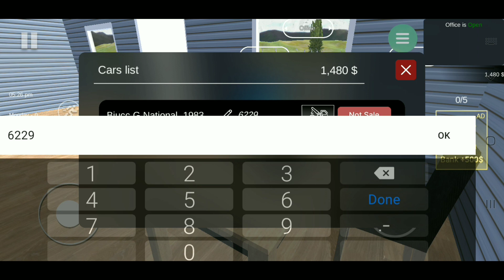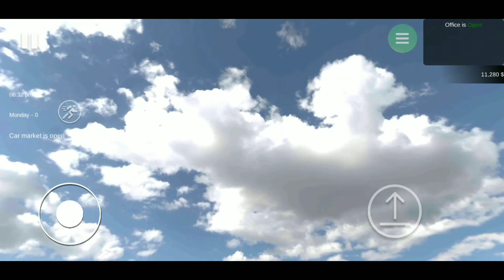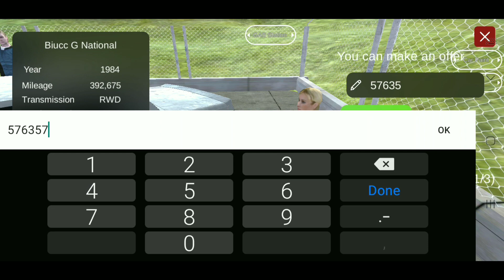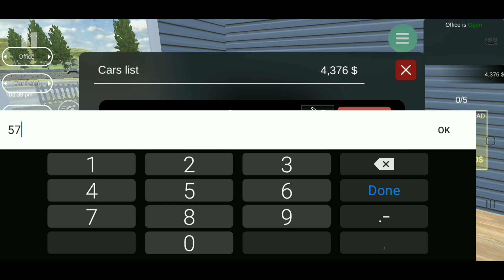I OPENED MY OWN CAR DEALERSHIP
I OPENED MY OWN CAR DEALERSHIP | CAR FOR SALE

hastags